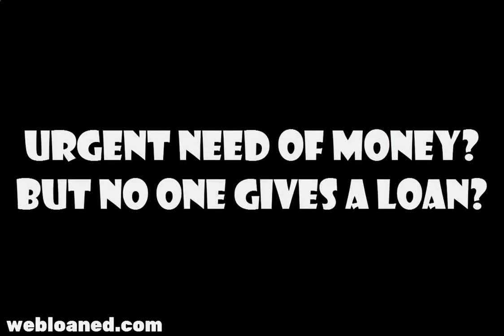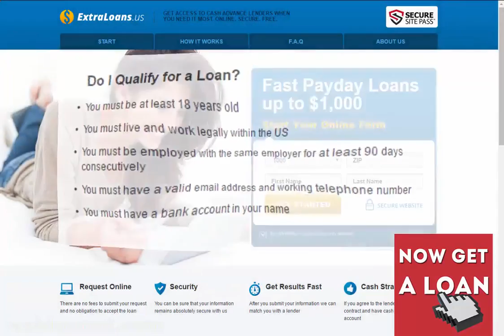Las Vegas Payday Loans Online Fast Payday Loans up to $1,000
money loans quick
instant personal loans
fast personal loans
fast online loans
emergency money
easy loans for bad credit
direct payday lender
america cash advance
tribal loans
progressive loans
payday loans locations
need money asap
loan up
i need money asap
cash advance locations
cash advance loans online
us cash advance
social loan
smart loans
payday loans for people with bad credit
online personal loan
no teletrack payday loans
36 month loans
personal unsecured loans
payday loans calgary
direct lender payday loan
personal loan lenders
bad credit loans no credit check
instant approval loans
quick cash loan
online cash register
micro loan
long term loans no credit check
payday loan lender
legit payday loans
direct payday lenders online
moneylenders
payday loans no fees
smart loan
loans for really bad credit
loans payday
speedy loan
microloan
cash payday loans
direct lending
loans las vegas
simple interest loan
24 month loans
bad credit lender
online payday loans las vegas
lenders for people with bad credit
pay day loans las vegas
lender for bad credit
las vegas payday loans online
las vegas payday loan
payday advance las vegas
payday loans nevada
payday loans las vegas nevada
payday loans in las vegas nv
payday loan in las vegas
payday loans in nevada
payday loans in las vegas nevada
payday loan las vegas nv
nevada payday loan
payday advance near me
cash loans with bad credit
cash advance near me
payday loans dallas tx
payday loans columbus ohio
onlineloans
loans with bad credit and monthly payments
how can i get a loan
guaranteed loan approval
fast easy loans
ez money loan
ez cash loans
apply for a personal loan
where to get a loan
very bad credit loans
unsecured loans with bad credit
top 10 payday loans
personal loan companies
payday loans in md
loans with no credit checks
instant payday loans no credit check
emergency cash assistance
direct lenders for bad credit loans
cash lenders
best short term loans
best place to get a personal loan
best bad credit loans
apply for a loan with bad credit
advance payday
online loans with monthly payments
loans without credit checks
unsecured personal loans for bad credit
small personal loans for bad credit
private loan lenders
personal loans rates
personal loans poor credit

Alabama
Alaska
Arizona
California
Colorado
Connecticut
Delaware
District of Columbia
Florida
Georgia
Hawaii
Idaho
Illinois
Indiana
Iowa
Kansas
Kentucky
Louisiana
Maine
Maryland
Massachusetts
Michigan
Minnesota
Mississippi
Missouri
Montana
Nebraska
Nevada
New Hampshire
New Jersey
New Mexico
North Carolina
North Dakota
Ohio
Oklahoma
Oregon
Pennsylvania
Rhode Island
South Carolina
South Dakota
Tennessee
Texas
Utah
Virginia
Washington
Wisconsin
Wyoming